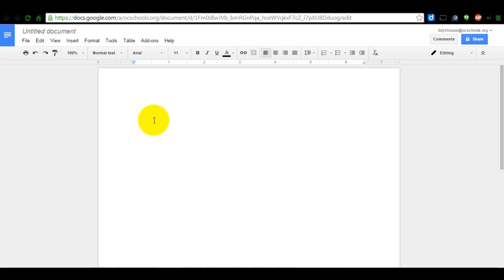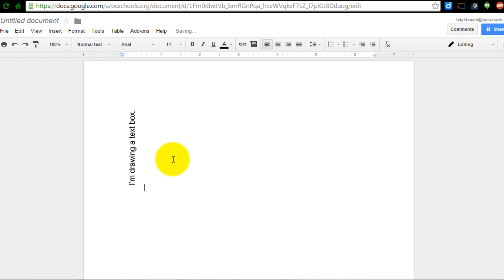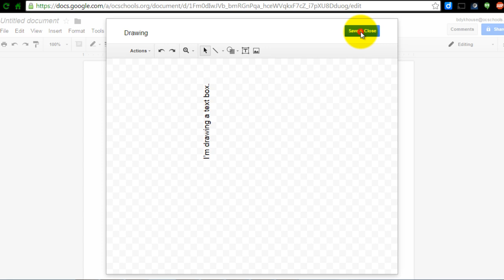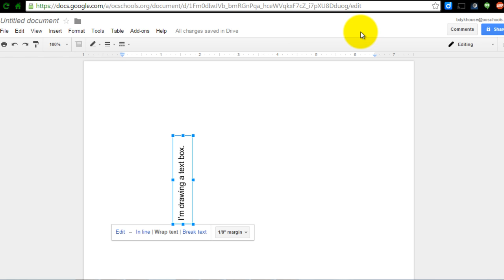Creating a Vertical Text Box in Google Document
Here's a solution to a common question people are having in Google Docs.